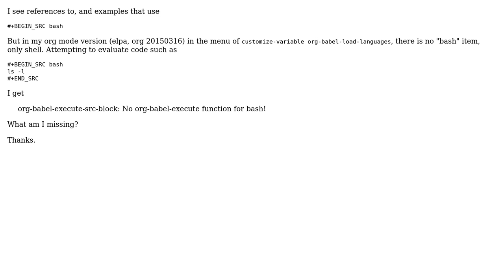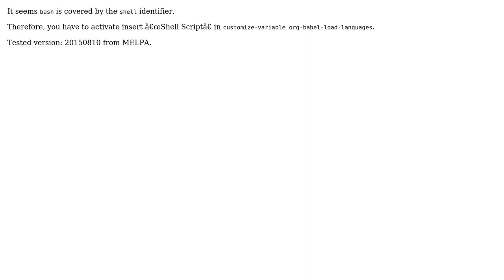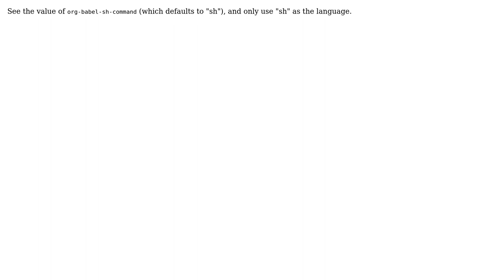How can I load bash (as opposed to sh) in org babel to enable #+BEGIN_SRC bash? (4 Solutions!!)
How can I load bash (as opposed to sh) in org babel to enable #+BEGIN_SRC bash?

With thanks & praise to God, and with thanks to the many people who have made this project possible! | Content (except music & images) licensed under CC BY-SA | Music | Images & others | With thanks to user mzimmermann user Lukas Juhrich user Linus Arver user fniessen and the Stack Exchange Network Trademarks are property of their respective owners. You are responsible for your own actions.